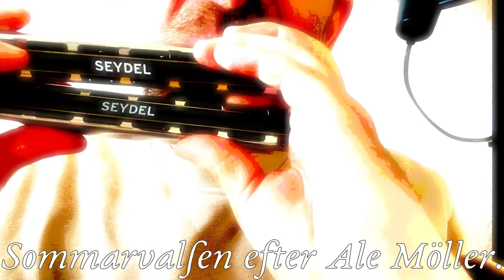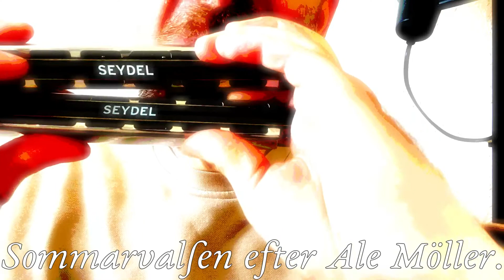Sommarvals efter Ale Möller.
Munspel med normal stämning.